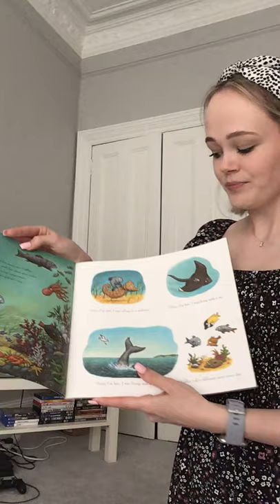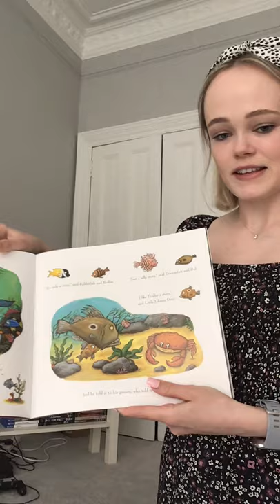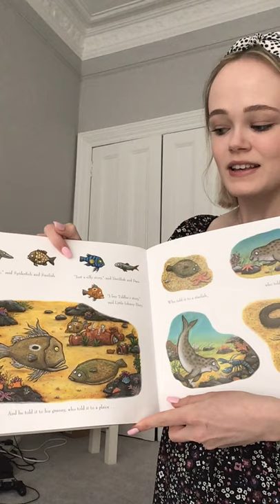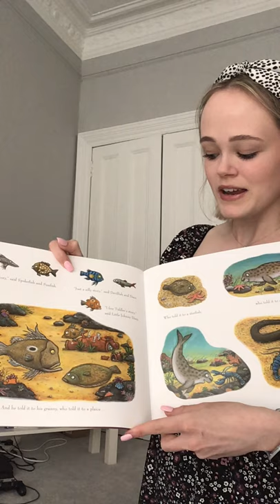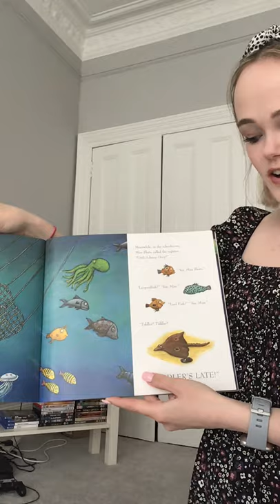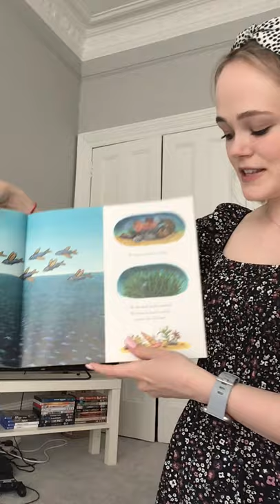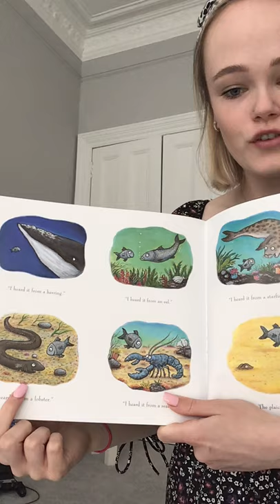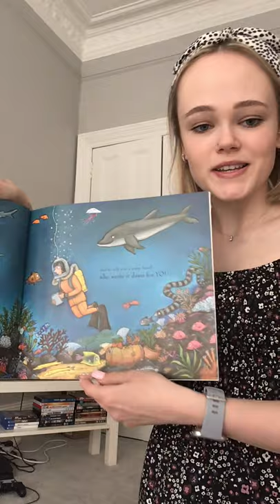New story for Primary 1s - Tiddler, the Story Telling Fish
Listen to one of our Primary 1 teachers, Miss Cairney, read our fourth fish story - Tiddler, the Story Telling Fish